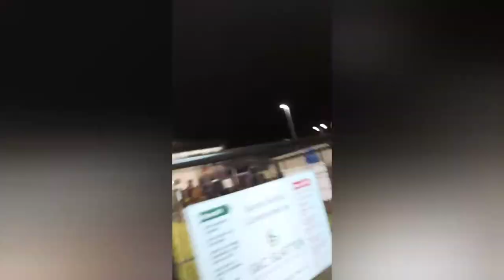Slough Vs HRBFC Away Matchday Vlog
Today we visit Arbour Park